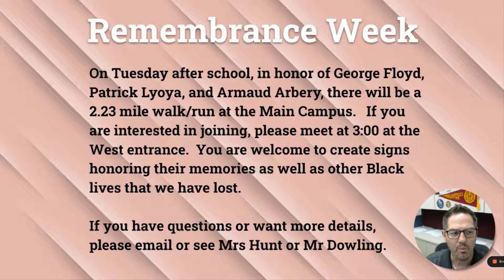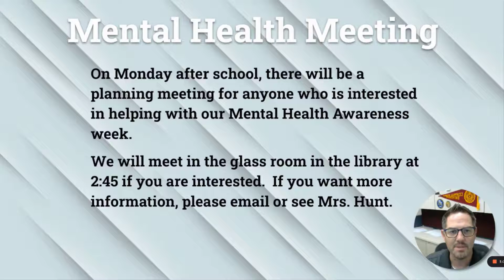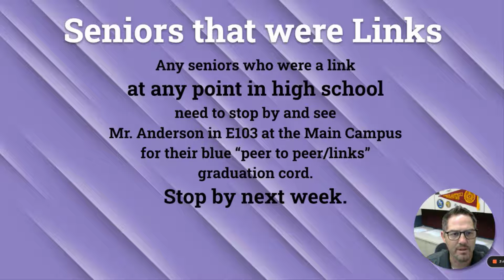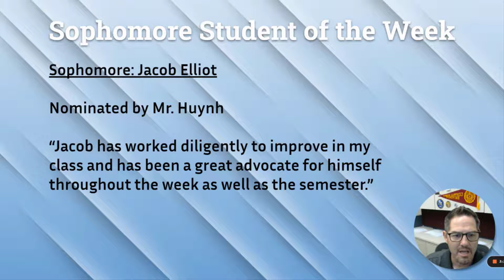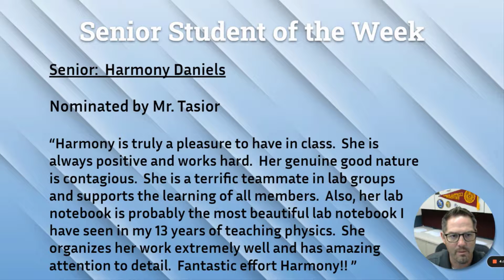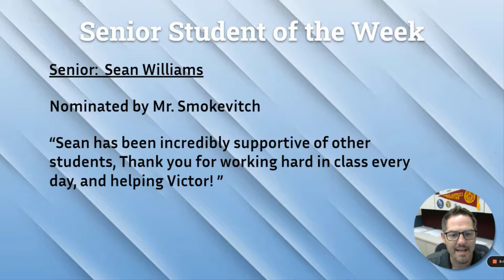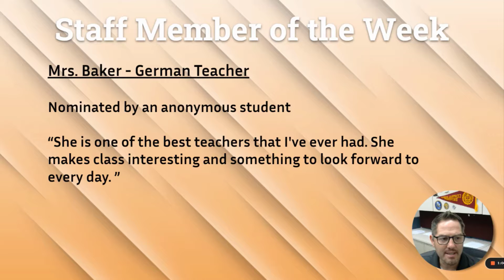HHS Announcements 5-20-22